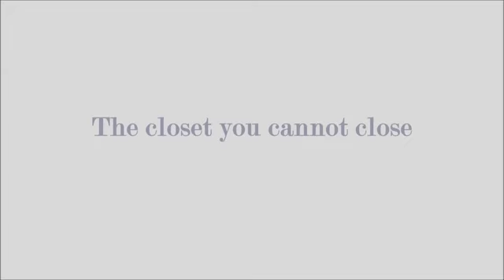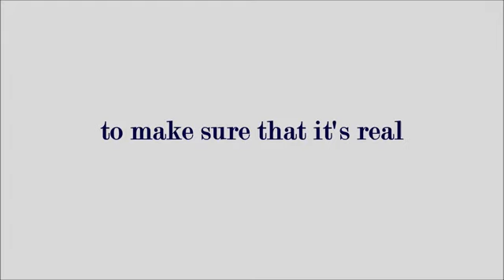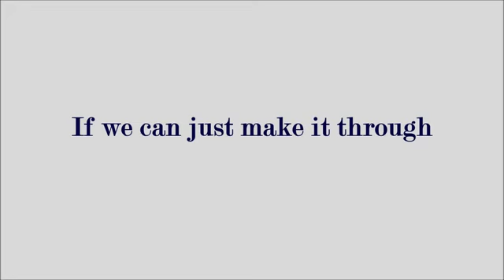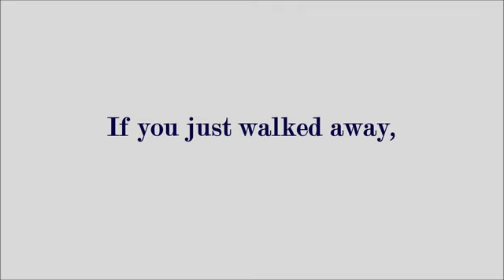Staind Everything Changes lyrics